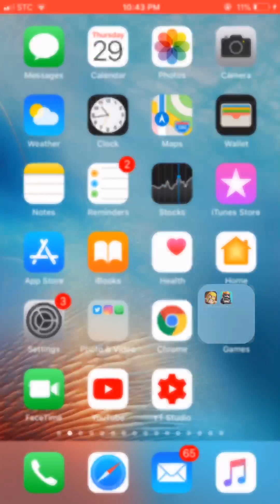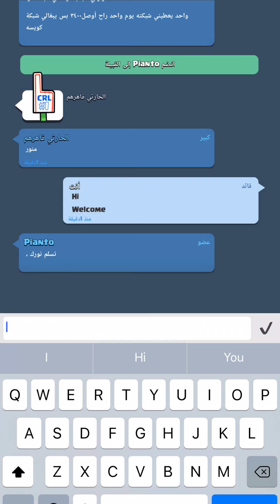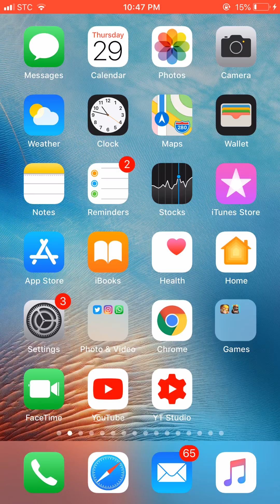كلاش رويال :: مباراة الحارثي :: في تحدي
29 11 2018 x28 1,39GB 11